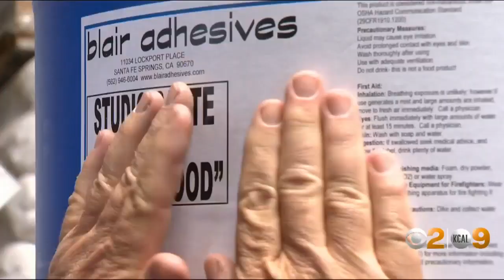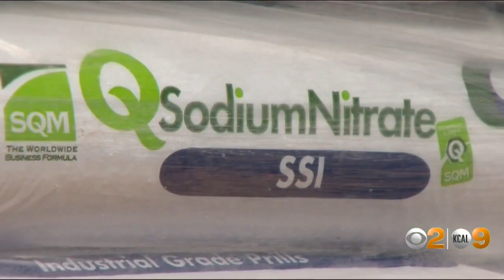Santa Fe Springs Man Uses Math To Make Slime For Movies, TV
Meet a man in the business of making the gooey liquids used in movies and on TV for blood, snot, bubble gum and slime.